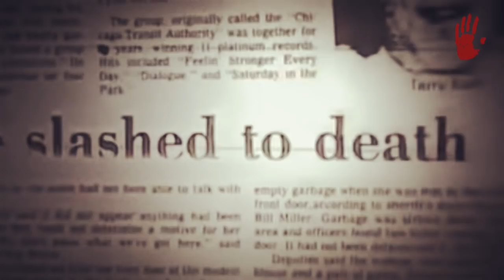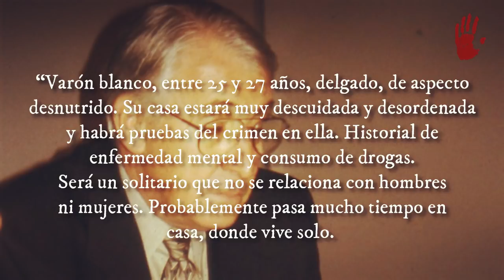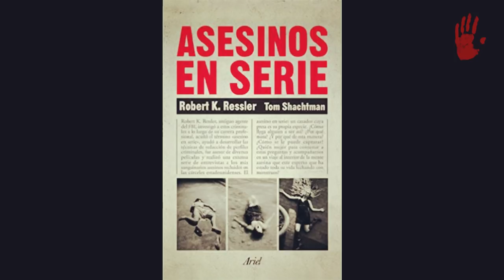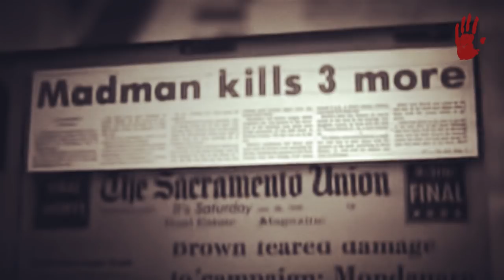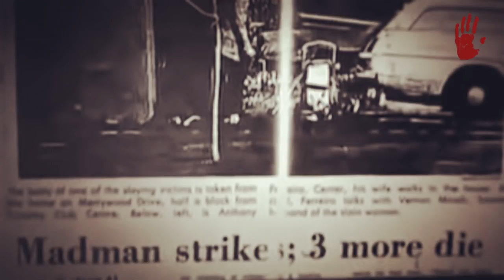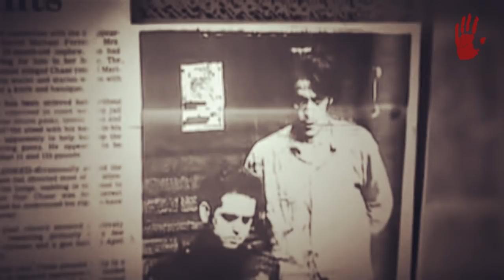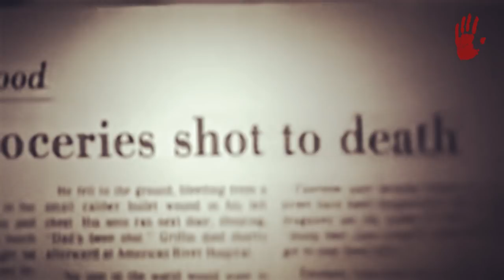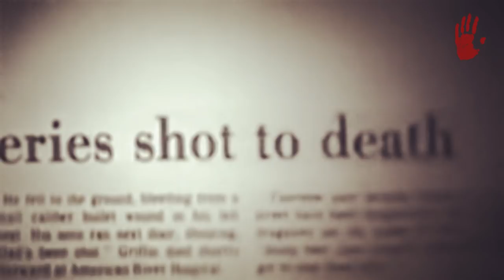RICHARD CHASE - "EL VAMPIRO DE SACRAMENTO"